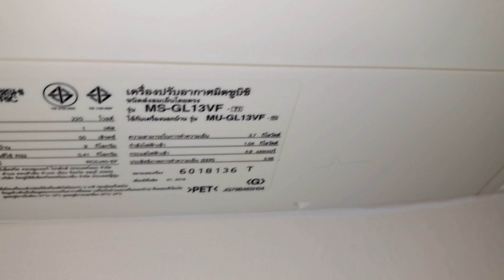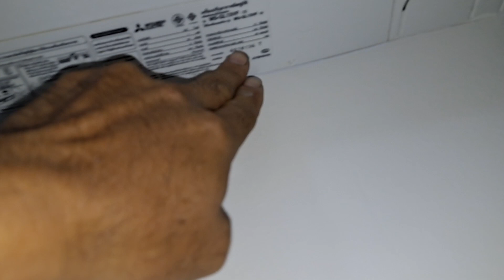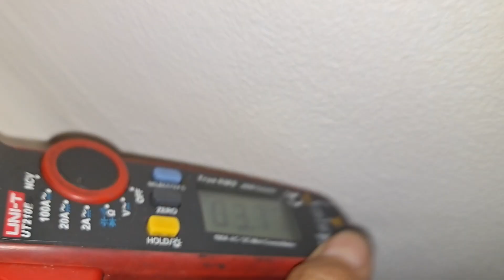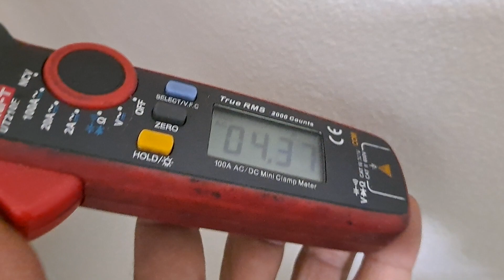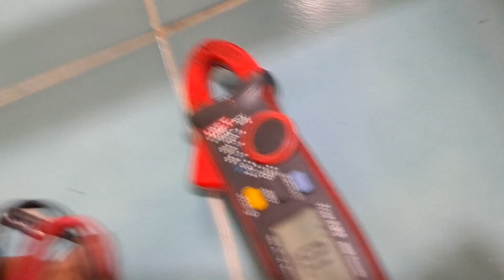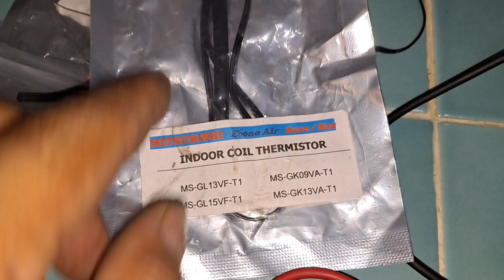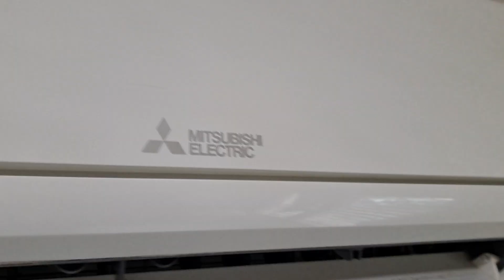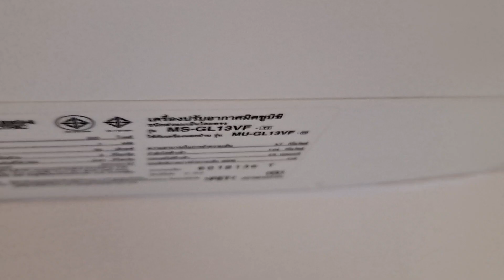ช่างแมวตรวจเช็คซ่อมแอร์บ้าน MITSUBISHI ELECTRIC R32รุ่นMS-GL13VFอาการเปิดทำงาน1ชัวโมงตัดดับกระพริบ